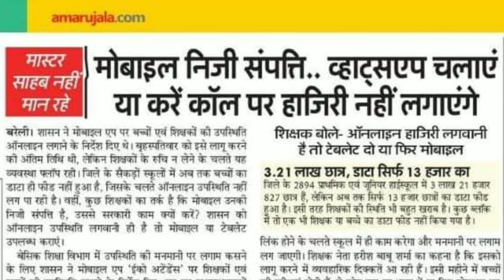क्या श्रमधन योगी योजना का शिक्षामित्र लेंगे लाभ। Shikshamitra News Today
इस लिंक पर जाकर आप बन सकते है मेरी यूट्यूब फैमिली के सदस्य
और मिलेंगी आपको कई सुविधाएं।

Hi friends..
Is video me shikshamitra ki news dikhai gayi hai sath hi shramdhanyogiyojna ke bare me bataya gaya.